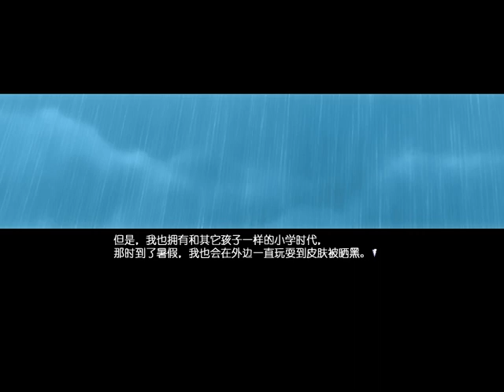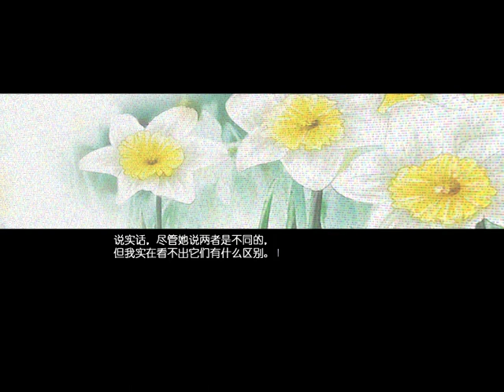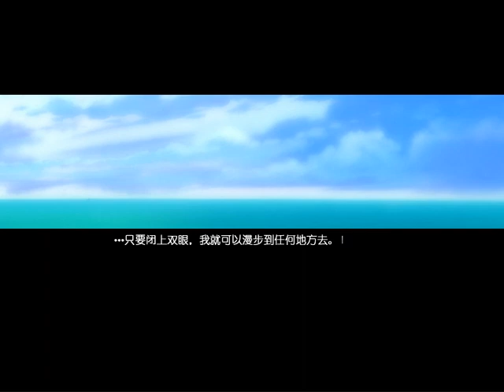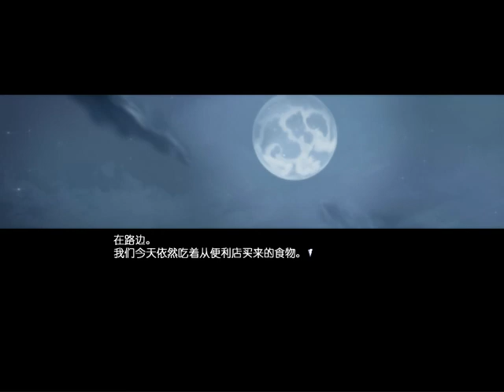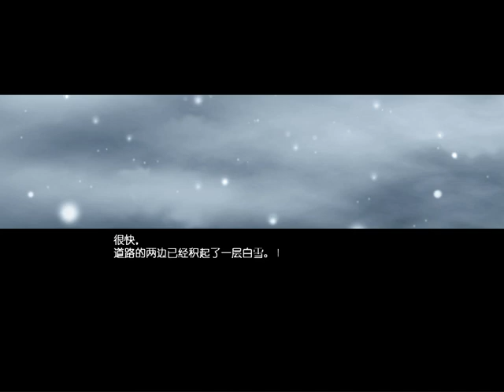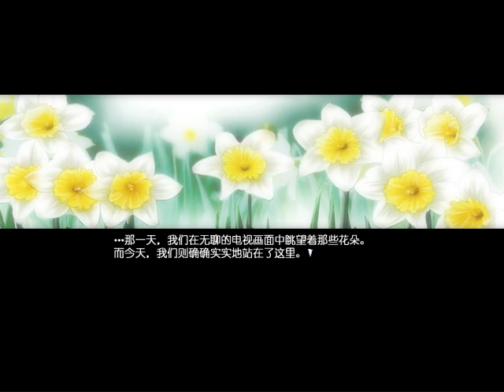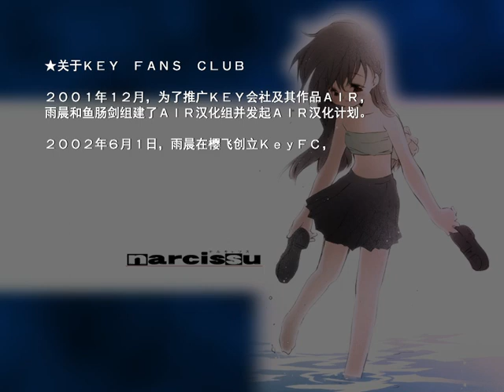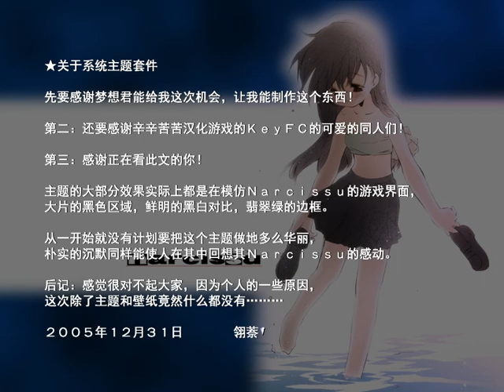narcissu (水仙) 遊戲劇情&製作感言 中文版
2005年日本同人社團STAGE NANA製作的視覺小說，劇情由片岡とも撰寫，中文版由Keyfc製作。遊戲講述了男主角和瀨津美逃離安寧病房7F，駕車旅行到淡路島，最終瀨津美實現目標而迎來生命終結的故事。製作感言中有作者和漢化人員對於遊戲的一些看法。遊戲雖然探討了生死觀，故事也是悲劇性的，文字和音樂中也充滿了悲哀的情緒，但總體感覺哀而不傷，傳達了應該積極正視生活，不懼疾病，直面生死的樂觀態度。